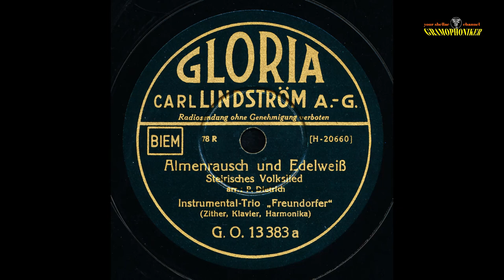Almenrausch und Edelweiß - Instrumental-Trio Freundorfer - Gloria (ca. 1929)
ALMENRAUSCH UND EDELWEISS
Steirisches Volkslied (arr.: P. Dietrich)

INSTRUMENTAL-TRIO "FREUNDORFER"
(Zither, Klavier, Harmonika)

Label: GLORIA
Bestell-Nummer: G.O. 13 383 a
Matrizen-Nummer: H-20660
Katalog-Nr. / im Wachs:  H-20660
Aufnahme-Datum: ca. 1929
Abspielgeschwindigkeit: 78,0 RPM
Aufnahmetechnik: Elektrisch

Ursprünglich wohl eine Homochord-Matrize

Plattenzustand: V+

Sie genießen eine Grammophon-Schellackplatte der Marke GLORIA CARL LINDSTRÖM A.-G.